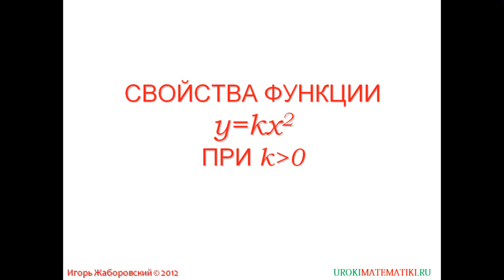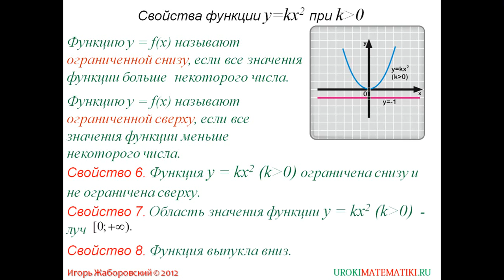Свойства функции у=kх² при k больше 0 | Алгебра 8 класс #23 | Инфоурок